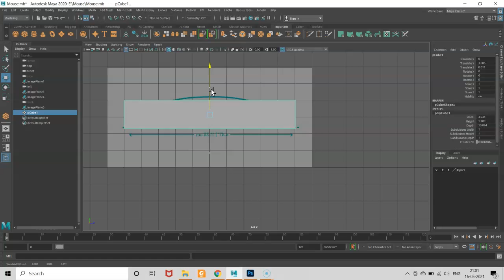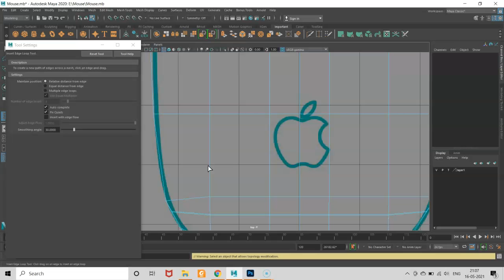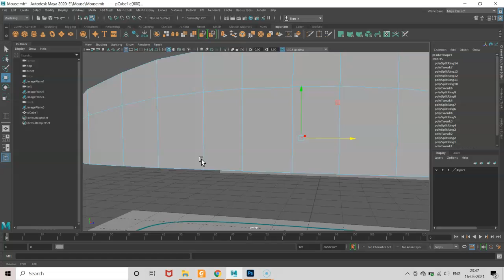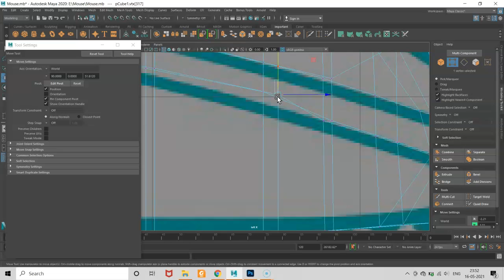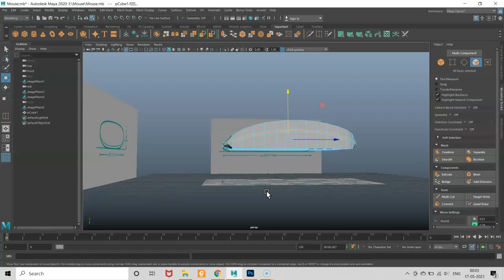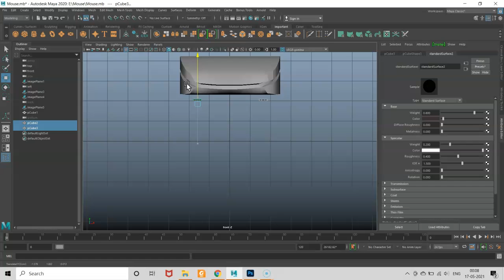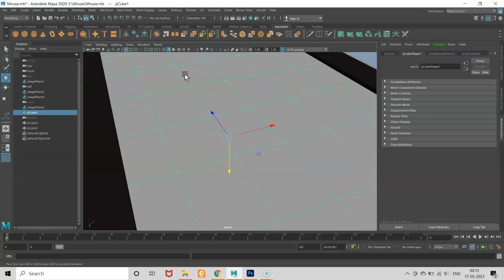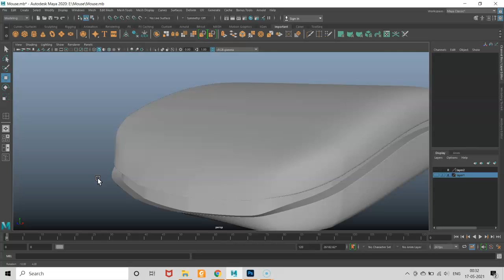How to make low poly Computer Mouse in Maya 2020